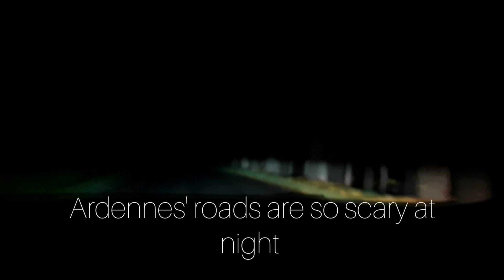GETSOMEREST - Vacation Montage Vlog #55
Made on 2-5 November 2022